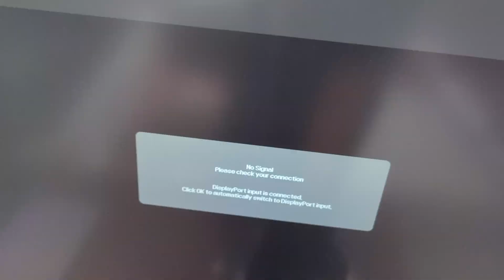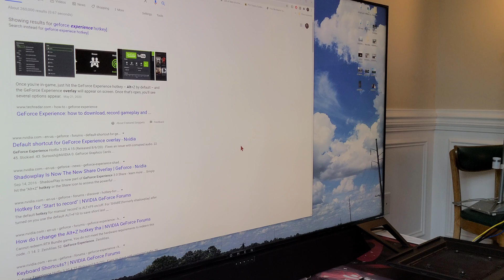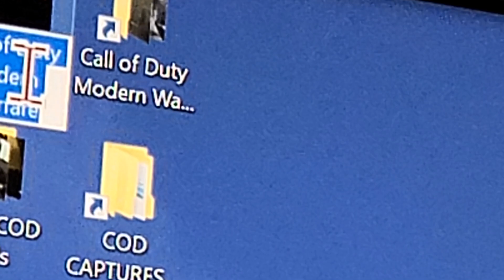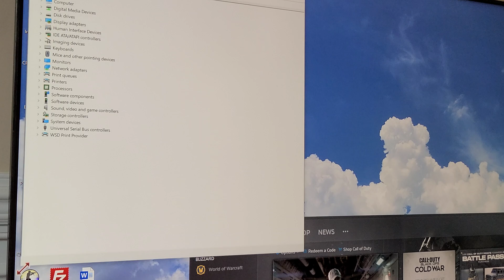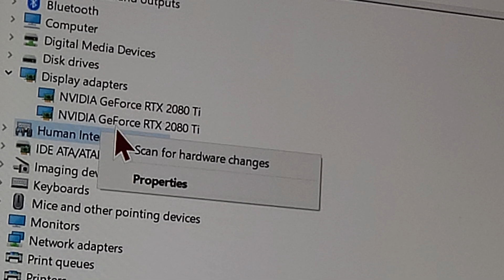2080 TI NVLink SLI Install for Call Of Duty Warzone with Ryzen 3950x Test part 1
Want to know if SLI works in Warzone???

EVGA GeForce 2080 TI Black NVLink SLI installation for Call Of Duty Warzone on Ryzen 3950x Test part 1

SKIP TO THE END OF VIDEO PART 2 FOR THE RESULTS.

I am attempting to install a second EVGA 2080 TI into my MSI X570 Ace Motherboard with 16GB DDR4 3733MHZ Ram and run the GPUs in NVLink SLI to achieve higher than the normal 58-68 fps on 4k High on Call of Duty Warzone for PC. I will be checking Nvidia Control Panel,  Precision X1 overclocking tool, device manager, & task manager.

This is In anticipation of the RTX 30 series and 3090 specifically. I am not buying the RTX 3080 nor the waste of my money in particular RTX 3070.

2020 has not been kind to multi-GPU setups unfortunately. Hopefully after the release of the next generation of graphics cards, there will be more development of SLI within applications. 🤞🏽